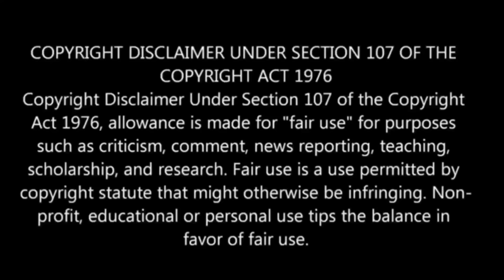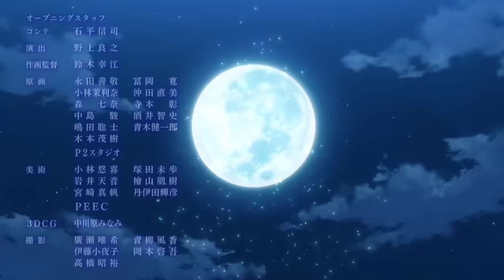Tsukimichi: Moonlit Fantasy S-2 பகுதி-21 தமிழ் விளக்கம் | Story Explain Tamil | Anime boy india